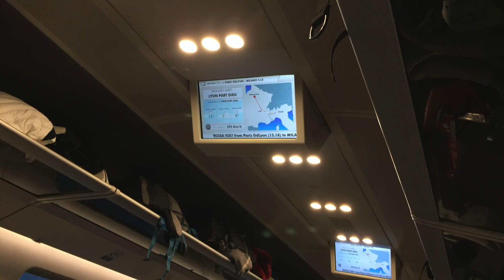2022-10 Freccia Rossa en Savoie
Des séquences des passages des Freccia Rossa des FS Trenitalia ont été prises à Aix les Bains et à Chambéry.
Ces TGV italiens courent entre Milan et Paris via Lyon depuis Noel 2021 et sont l'expression de la concurrence aux TGV tricourant de la SNCF sur le même parcours.
Pour les avoir emprunté dès le second jour de leur mise en circulation en décembre 2021, je peux dire que le confort à bord est meilleur que les TGV de la SNCF: que cela vous donne l'envie d'essayer
Bon visionnage